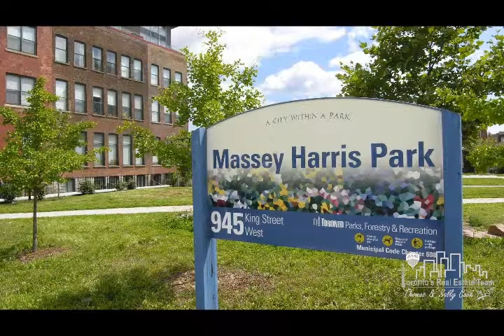Toronto Real Estate - 4D Shank Street - Spacious 2-Level King West Townhome - 2 Ensuite Baths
4D Shank Street - Eat-In Kitchen With Sunny South Bay Window. 2-Pc Powder Room On Main Level. Space For Bbq On Upper Balcony Overlooking Central Grassy Courtyard And For Muskoka Chairs On Lower Patio Terrace With W/O From Master Bedroom.